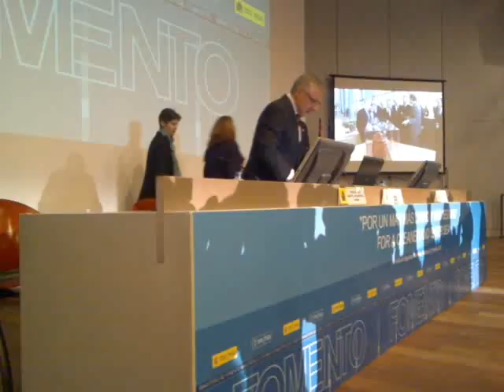Entrada de José Blanco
Cumbre de ministros de transporte de la UE en A Coruña